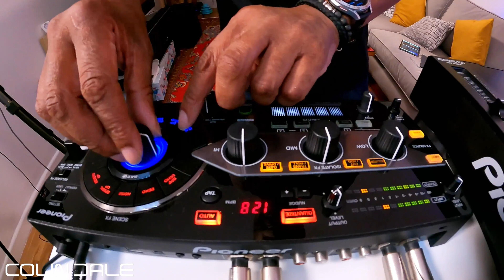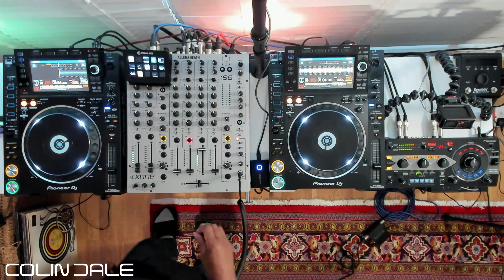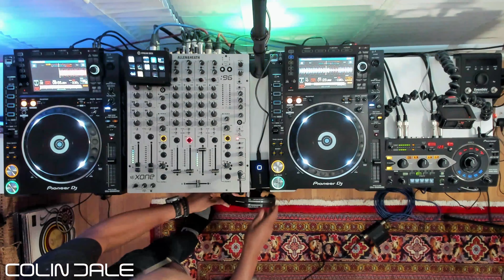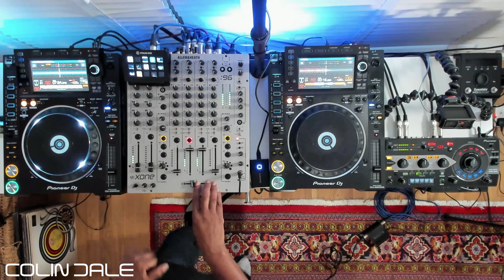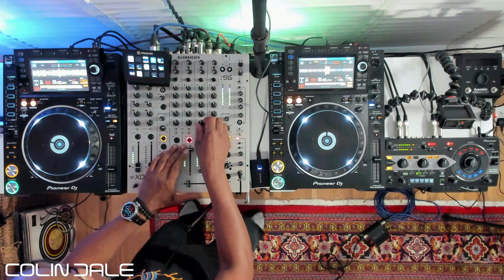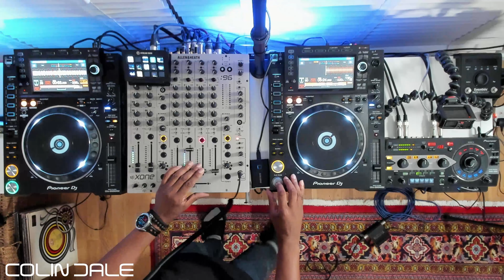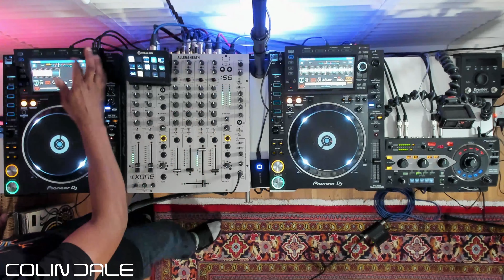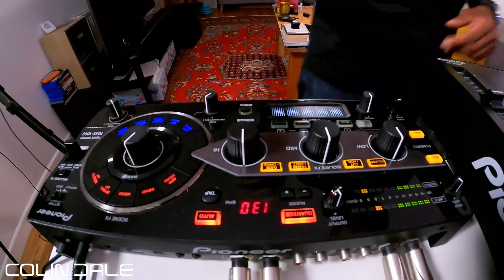Deep Tech - Acid - Colin Dale 'Abstrakt Dance' show 29.06.2023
Colin Dale 'Abstrakt Dance' show broadcast on Mixcloud Live Thursday 29th June 2023 - London UK.
2 hours of underground House, Deep Tech, Acid, Electro beats. We broadcast fortnightly out of the 'deep south' of London.

Long serving international DJ for nearly 40 years and one of the many helping to shape London's underground.